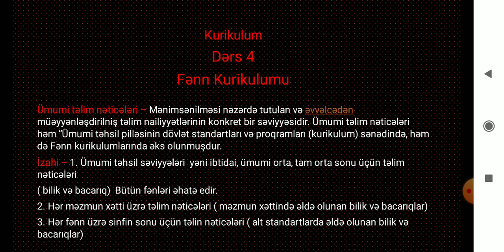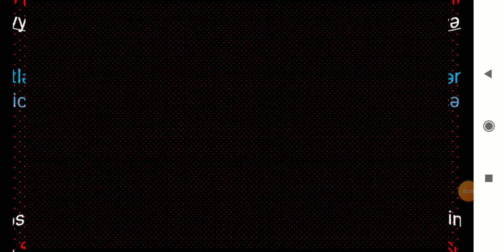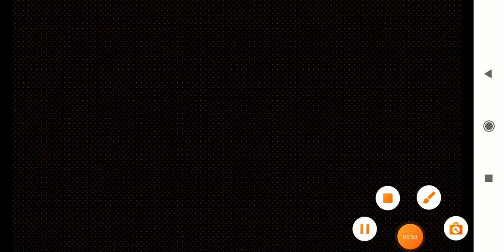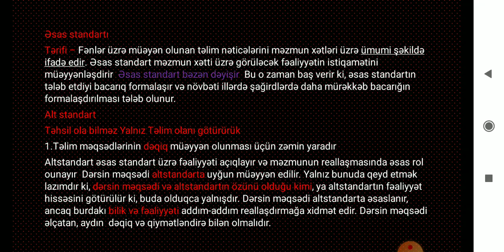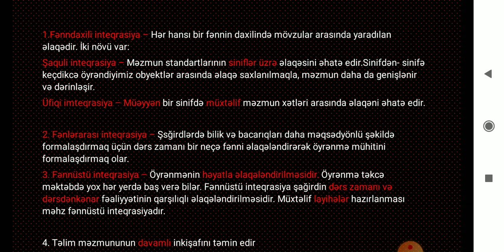Hər kəs üçün çetin olan Terminlər bu qədər rahat olmamişdi